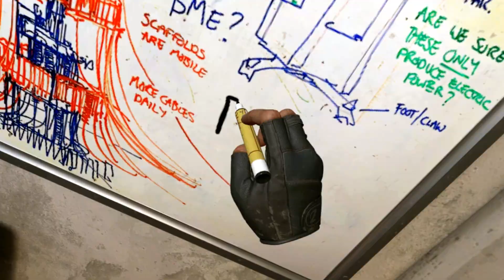Se le filtro todo a ACTIVISION!!! Me encanta lo que veo!!!!!!!!!!!!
Les dejo estas primeras imagenes de MW3 filtradas horas antes del CoDNEXT que se ven muy prometedoras!!! Activen la campanita para no perderse ningún video! Hasta la vista Baby!